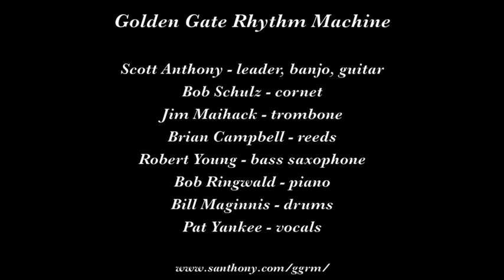Golden Gate Rhythm Machine "Oh Daddy Blues"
The Golden Gate Rhythm Machine plays "Oh Daddy Blues" on July 11, 2915 at the 19th Annual Cline Wine and Dixieland Jazz Festival at Cline Cellars in Sonoma CA.

Musicians are Scott Anthony, leader, banjo, guitar; Bob Schulz, cornet; Jim Maihack, trombone; Brian Campbell, reeds; Robert Young, bass saxophone; Bob Ringwald, piano; Bill Maginnis, drums; and Pat Yankee, vocals.